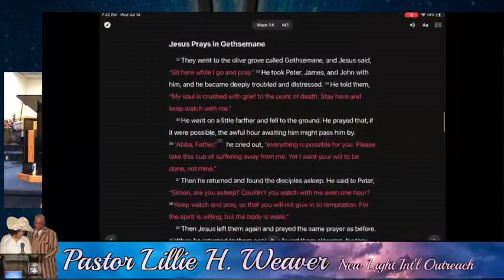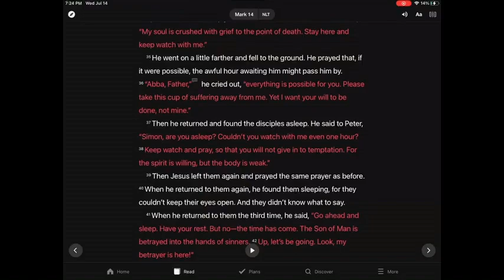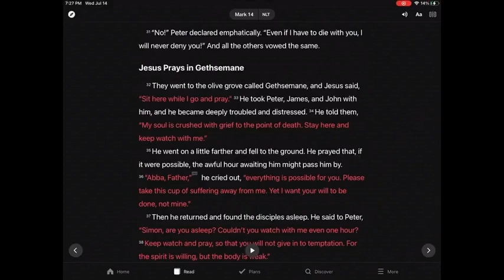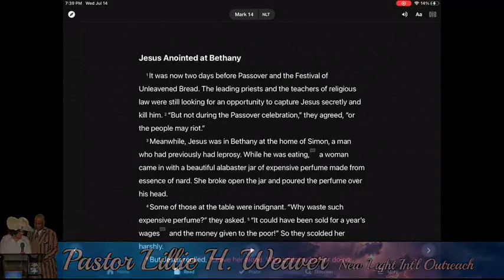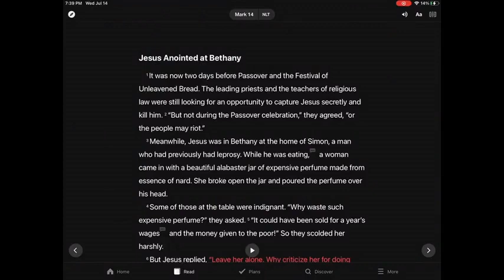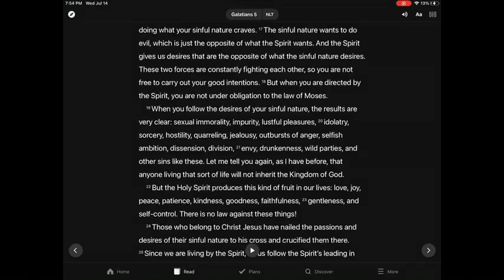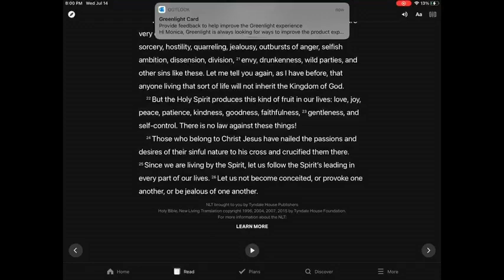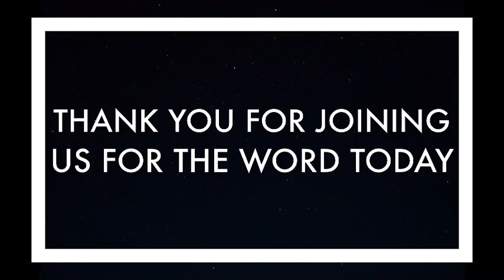Bible Study: Resisting the Devil - Crucifying Your Flesh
Pastor Lillie Weaver & Minister Robinson - Bible Study @ New Light International Outreach.